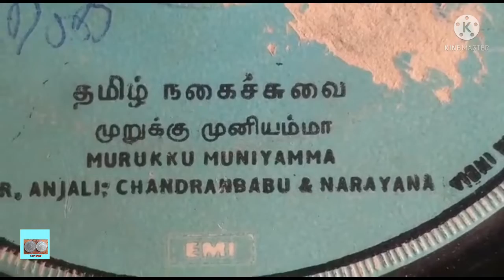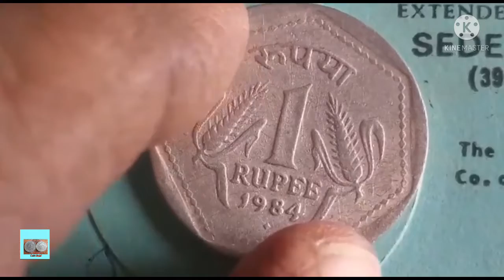One Rupee Coin (1984) - தமிழ் நகைச்சுவை Record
Year - 1984

தமிழ் நகைச்சுவை

வருடம்  - 1980

இசை  - பப்ஜன்